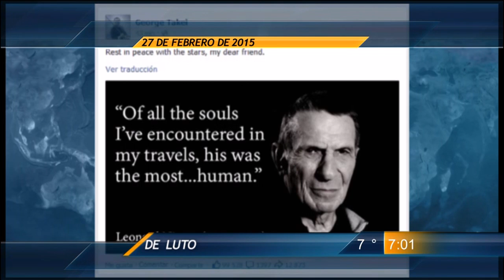Las Noticias - Las principales noticias de este 27 de febrero del 2015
Se detuvo al criminal más buscado en todo México ??La Tuta?